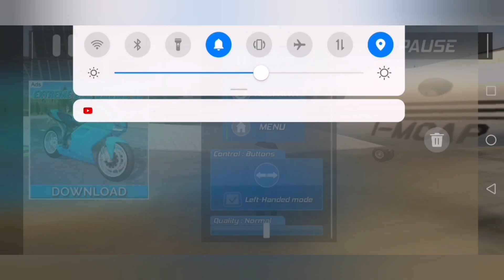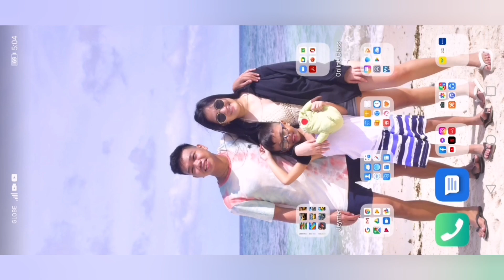Playing HFPS Helicopter Flight Pilot Simulator